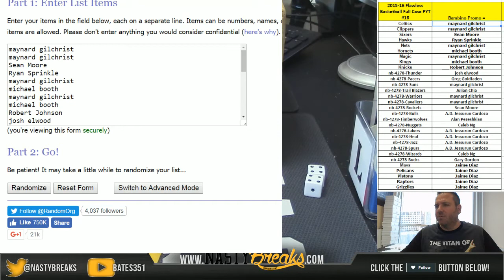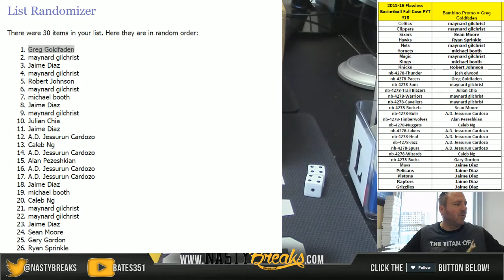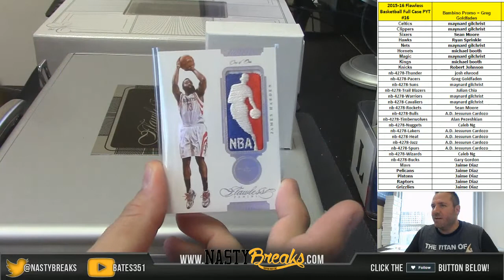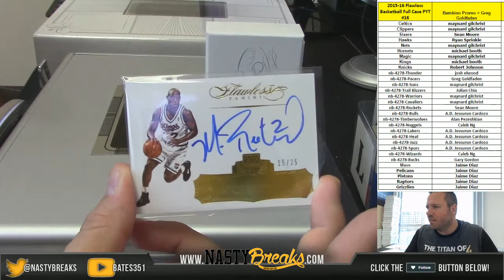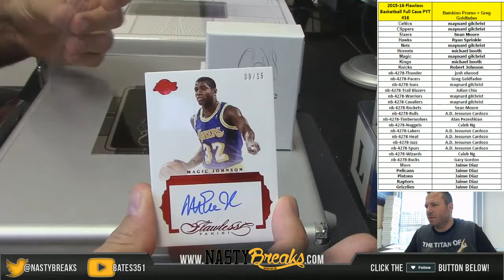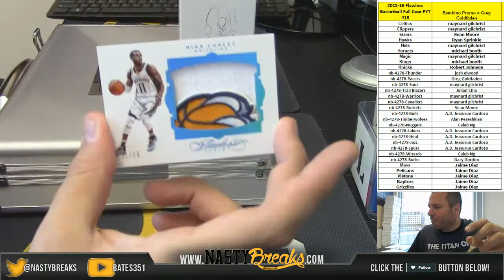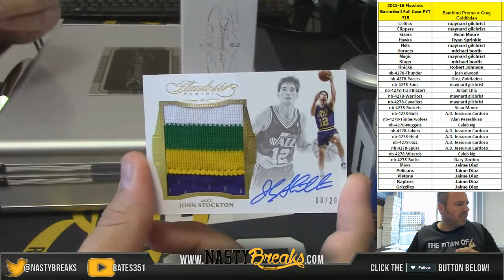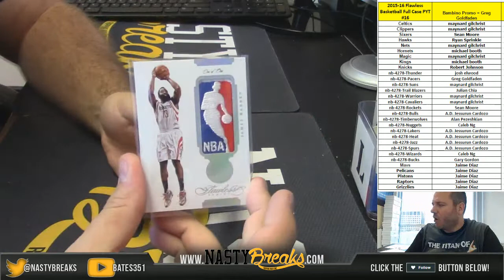10 14 16 2015 16 Flawless Basketball Full Case PYT #16